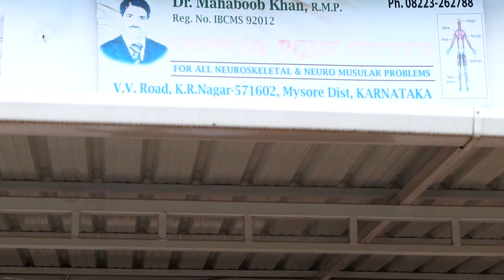ನವ ಗುಲಾಮಿ ಪದ್ಧತಿ 12 ಗಂಟೆ ದುಡಿಮೆ - ಕೃಷ್ಣೇಗೌಡ ಕಾರ್ಮಿಕರ ಪರ ಹೋರಾಟಗಾರ